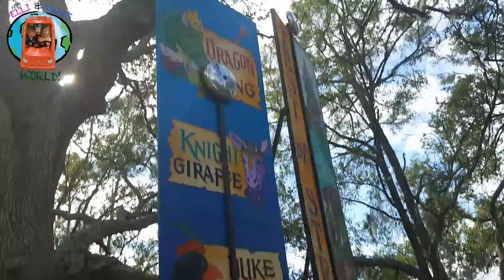Elli and Owen go to the Renaissance Fair!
Renaissance Fair Fun!